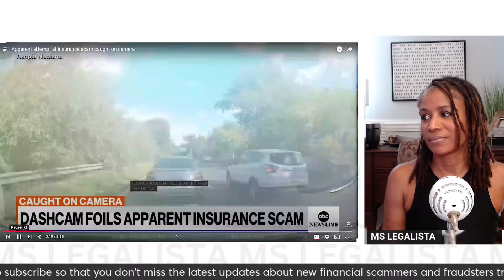Cash for Crash: Insurance Fraudsters Ram Car on Highway...This Could Have Been So Much Worse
Insurance Fraudsters Ram Car on Highway...This Could Have Been So Much Worse

Watch this shocking dash cam footage of a staged car crash that shows just how easily scammers can set up accidents on the road! Whether it's for insurance fraud or staged crashes, these incidents are dangerous for unsuspecting drivers. Stay alert and learn how to protect yourself from becoming a victim of these scams.

They purposefully backed into the car behind them, but that car had a dashcam. It was a fake car crash. The dash cam likely saved the victim from having to show that the victim wasn't responsible.

Welcome to the Ms Legalista channel, where I talk about breaking legal news and news about money that will help you keep your money in your pocket and build your financial future. It's hard to do without solid financial planning, which means you need to be aware of the scams and frauds that are out there. When you're ready to focus on becoming a high net worth individual, what's in your bank account, the real estate that you own, and more...matter. Planning your financial future and focusing on budgeting your money and wealth managment means that you also have to include financial protection in that equation.

While I value and appreciate your comments, let's keep it clean and respectful.